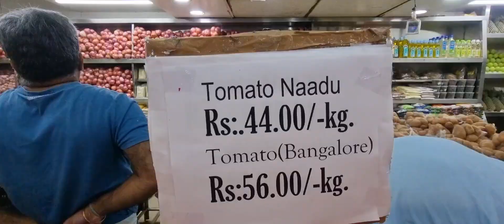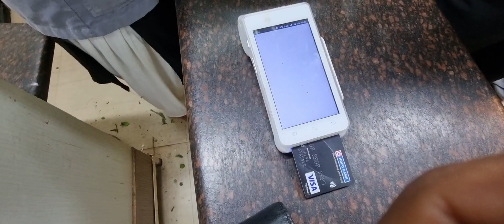Velachery பழமுதிர்சோலை | The Best | Fruits and Vegetables